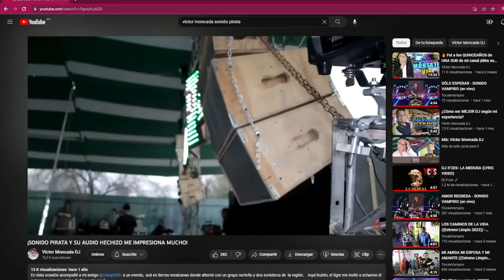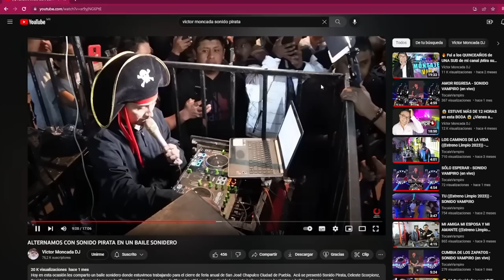🎉🔊 Día de las Madres con Sonido Pirata: ¡6 Horas de Viaje para un Evento Épico en León! 🚚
Esta vez, me lancé en una aventura desde Puebla hasta León, Guanajuato, para celebrar el Día de las Madres junto a la familia de Sonido Pirata. Después de un viaje de 6 horas, llegué a uno de los eventos más emocionantes y bien organizados, donde el equipo de Sonido Pirata desplegó toda su potencia con 32 graves y 32 medios, asegurando que esta celebración fuera inolvidable.

En este videoblog, te llevo a través de los detalles del montaje, entrevistas con figuras clave como José García, y la increíble participación de la comunidad, incluyendo a "Medio Metro" y Nicol, quienes compartieron sus experiencias y lo que significa ser parte de este equipo. Además, podrás ver de cerca el impresionante camión de Sonido Pirata y entender el nivel de dedicación y pasión que se necesita para organizar un evento de esta magnitud.

No te pierdas cómo se vivió este Día de las Madres, un día lleno de música, regalos, y sobre todo, mucho amor por lo que hacemos.